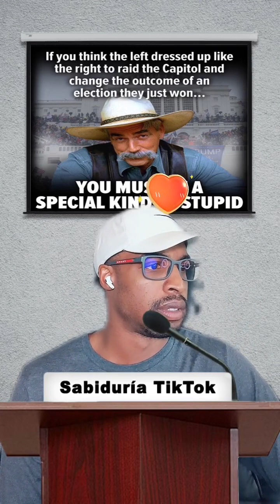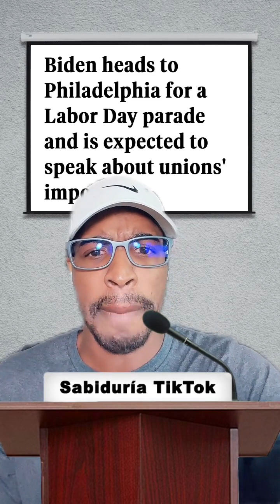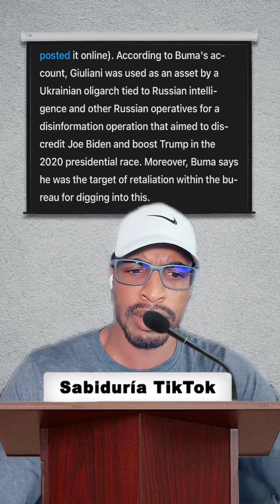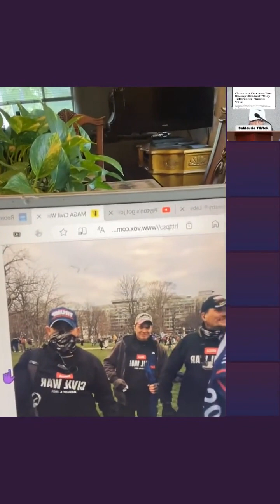Biden celebrates unions and job creation during a Philadelphia Labor Day appearance